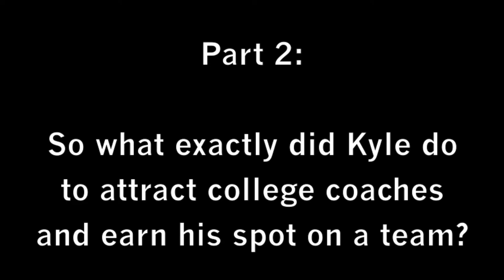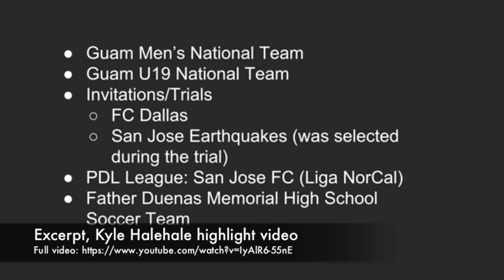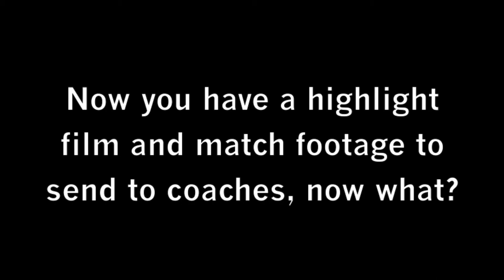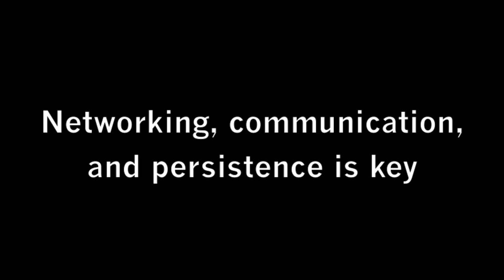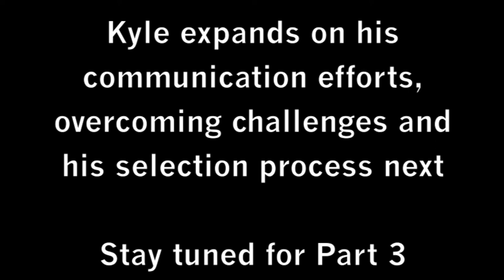Part 2 - College Bound with Kyle Halehale: NCAA Div I dream comes true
Part II: Kyle Halehale - Introduction into the intercollegiate sports recruitment process for athletes from Guam

In the second of a four-part series, Kyle explains the route he took through the collegiate sports recruitment process, beginning with his decision to focus on soccer above any other sport at a young age. He also talks about the importance of creating good highlight videos, playing at high levels as much as possible to get on coaches' recruitment radars, networking, persistence in communication, and accountability in his efforts toward his goal.